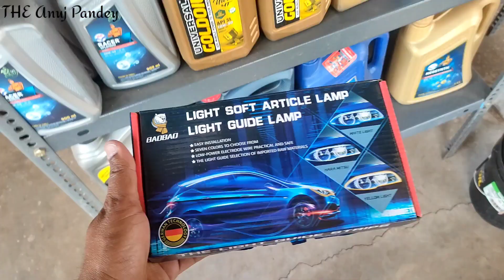DRL लगवा दिया Swift Dzire 2022 मे 🔥 || Swift Dzire Zxi DRL Light Installation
FOR ANY MODIFICATION OR QUERY U CAN CONTACT...

SHOP NAME:- MECHANICAL KING AUTO PARTS.

OWNER:-AKASH KUMAR SINGH

Maruti Suzuki Swift Dzire ZXI 2022

Suzuki Swift Dzire ZXI 2021

Maruti Suzuki Swift Dzire ZXI DRL Light Installation

In This Video : DRL लगवा दिया Swift Dzire  मे 🔥 || Swift Dzire Zxi DRL Light Installation |

Hey, my Real name is Adarsh  & I basically belongs to Raipur only. In this channel I ll Give You The Review Of  Bikes and Cars, Modification, reviews, motovlogs, etc. Now, am more focused on Automobile Sector where I suggest you some good modification of car & bikes.